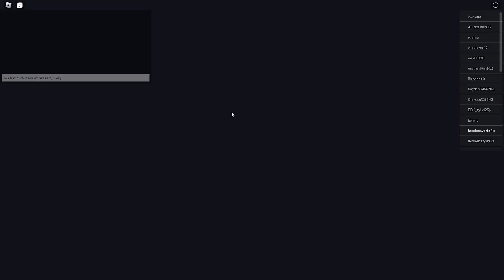more doors solo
Badass Links.

i hate the heartbeat section man also check out DAKOO115s channel great kid he loves ouchi devices (thumbtacks)